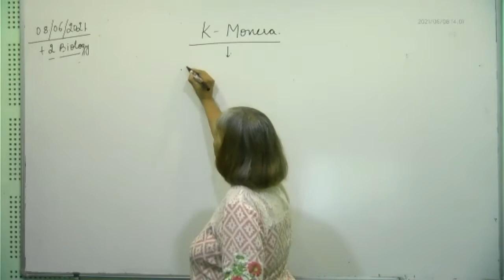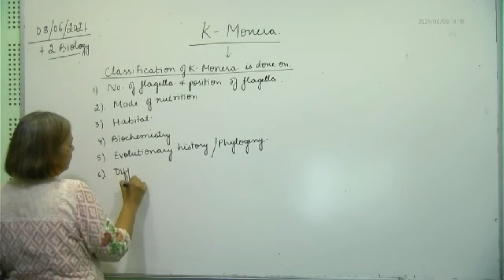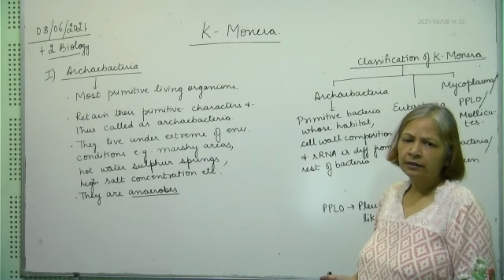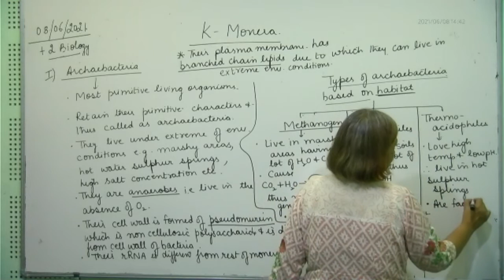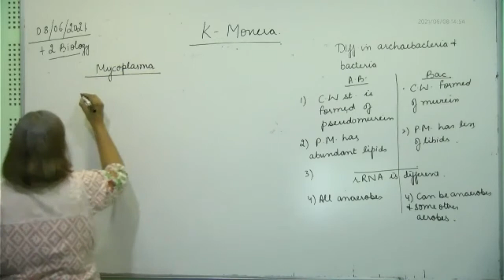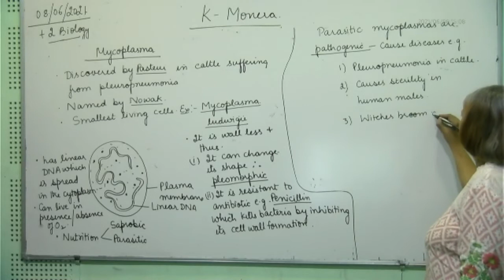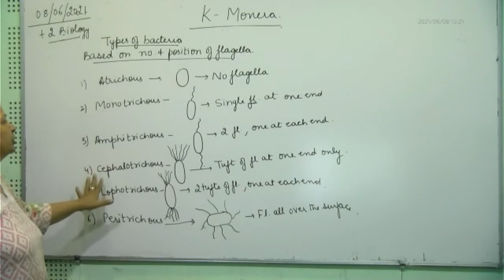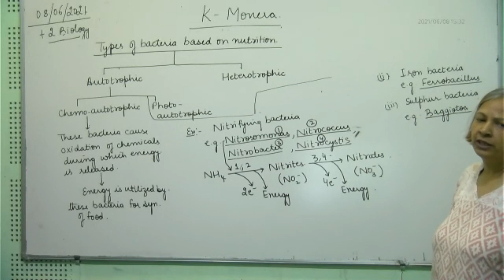+1 Biology, classification of monera, 08.06.2021